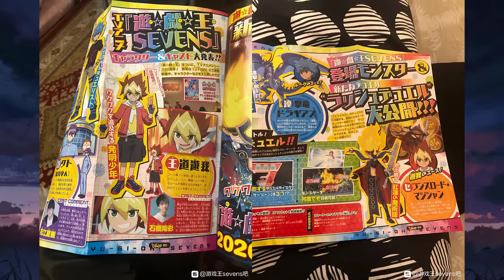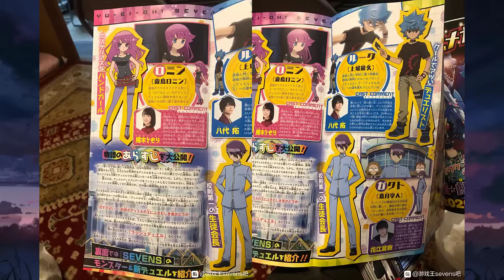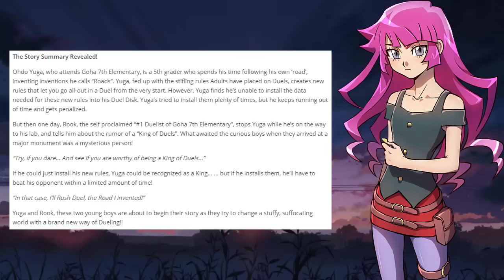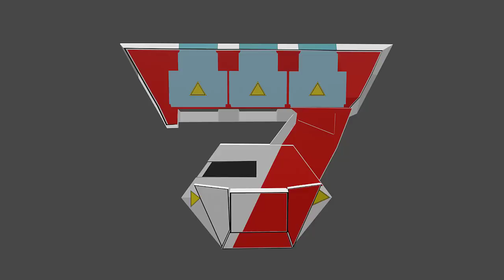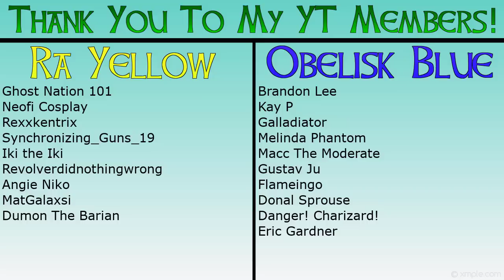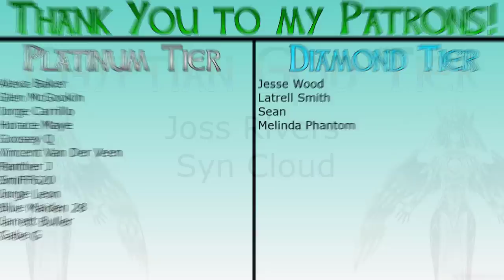Yu-Gi-Oh Sevens: Yuga VS Time? - More Story Details!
We got some more info regarding SEVENS in this month's V Jump! While not a lot, we can definitely speculate what these new details may add to the story. I hope you all enjoy and leave your thoughts on everything Sevens down below!

Syn Cloud
Joss Rivers

DIAMOND TIER
Jesse Wood
Latrell Smith
Sean
Melinda Phantom

PLATINUM TIER
Alexa Baker
Glen McGookin
Jorge Carrillo
Horace Maye
Goosey Q
Vincent Van Der Veen
Panther J
SmiFF620
Jorge Leon
Blue Maiden 28
Jarrett Buller
Gabe G